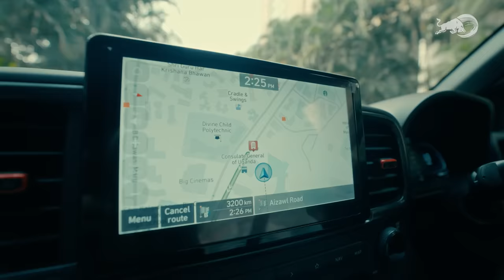Red Bull x Hyundai | Descent | One of the world’s best takes over the streets of Aizawl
The legendary mountain bike rider opened the first-ever urban downhill route in Aizawl in preparation for an event called Red Bull Tlang Ruam. The Red Bull collaboration with Hyundai seeks to present the city's best through the lens of a legendary MTB rider, creating an engaging narrative that blends the thrill of urban downhill biking with the rich cultural backdrop of Aizawl. Watch Tomáš Slavík’s thrilling journey as he maneuvers through steep hairpin turns, executes daring jumps from the city's stairs, and offers a breathtaking perspective on Aizawl as this documentary serves as a thrilling prelude to the Red Bull Tlang Ruam event, promising the spirit of adventure that defines both Red Bull and Hyundai.